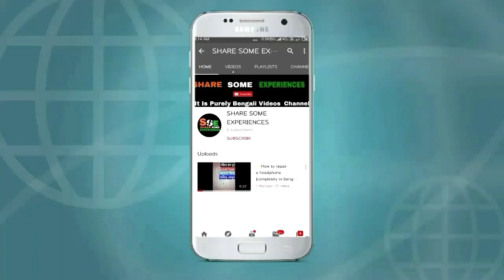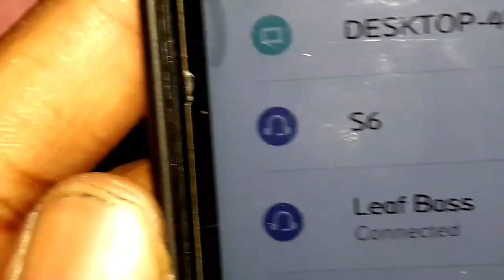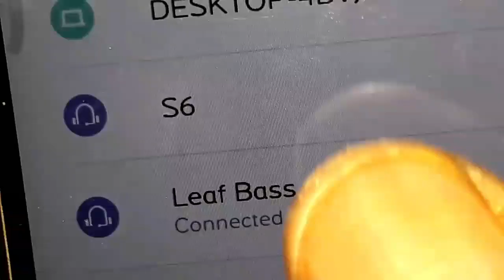How to fix broken headset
👉🏻This video is the 3rd part of the "Headphone repairing" video.Then there are more videos will comming soon related to headphone repairing and other electronic thing repairing. Also, if you have any questions, please comment in our comments box. You will get a reply to every comments. Thank you everyone🙏🏼 and love you all.❤🇮🇳

technical video
mechanical video
learning video